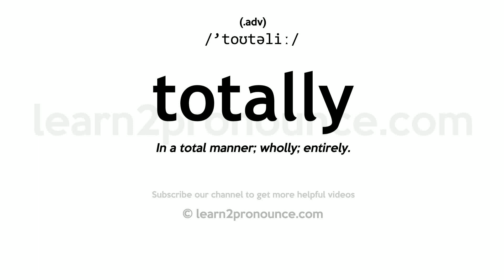Pronunciation of Totally | Definition of Totally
Totally pronunciation | How to pronounce Totally in English?
/`toʊtəliː/
Meaning of Totally | What is Totally?
(adverb) to a complete degree or to the full or entire extent (`whole` is often used informally for `wholly`)
What is Totally | Totally meaning and definition?